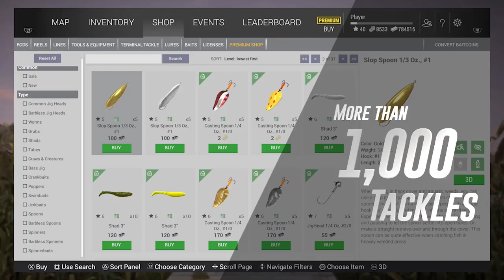The Fisherman - Fishing Planet